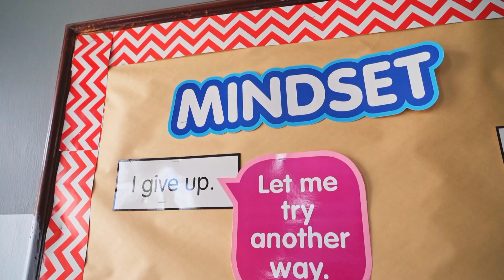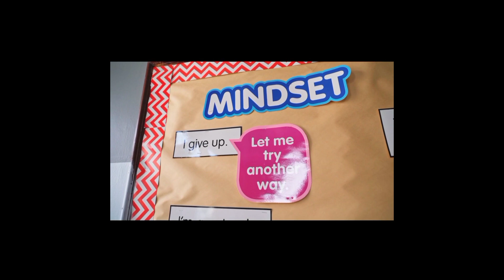How to Build a Lifetime Wealth...DAVE RAMSEY.